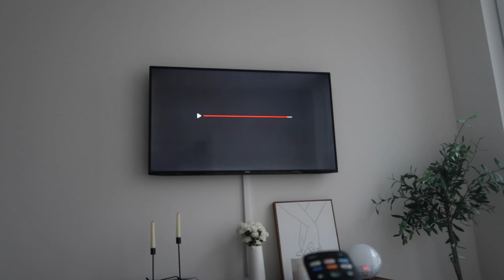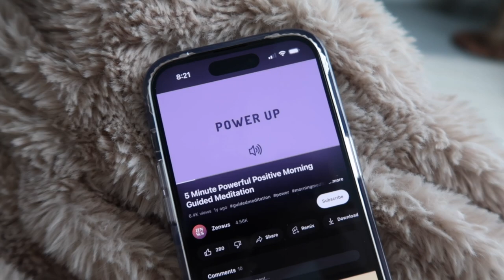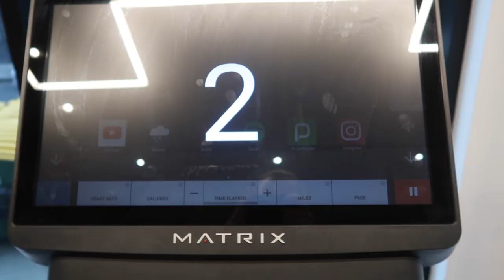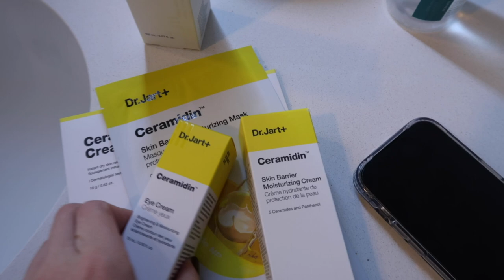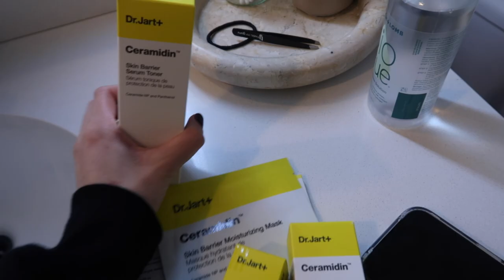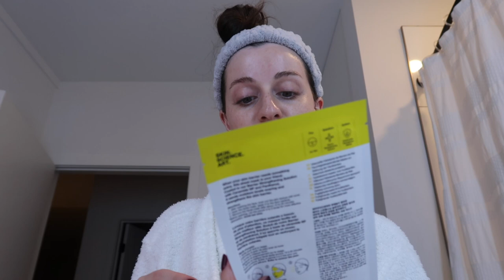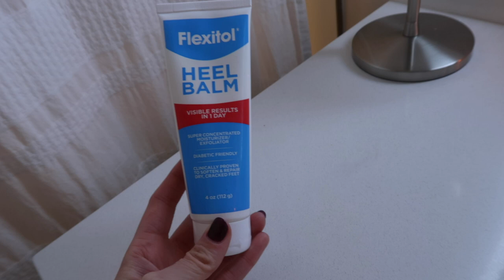SELF CARE VLOG: working out, making green juice, new skincare & aritzia + sephora haul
LINKS IN TODAY’S VLOG:
ice roller
eye patches
new balance sneakers
bath tray
summer friday's skin tint
lip liner
clear lip gloss